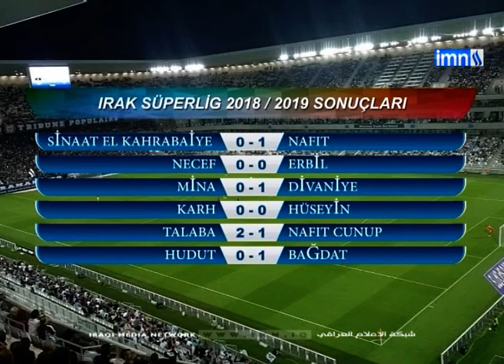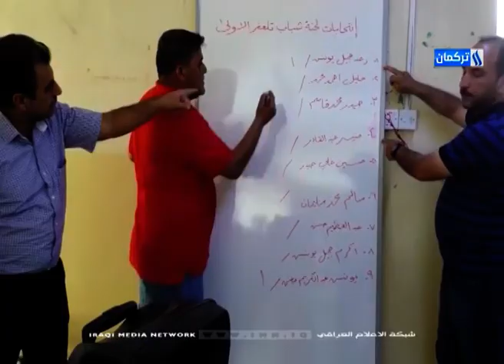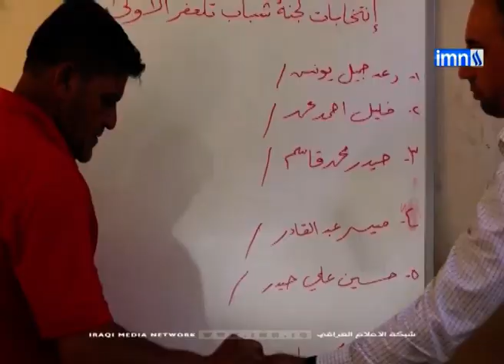برنامج الحصاد الرياضي من قناة العراقية التركمانية ليوم 3-7-2019